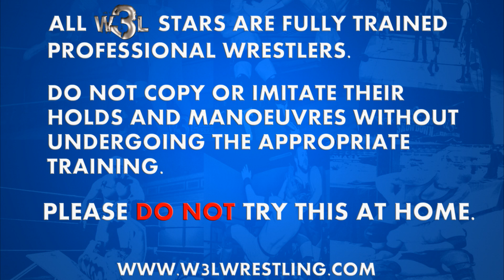W3L Wrestling Showdown 22-09-19 - Rhoderick Jones vs Leo King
We have some new faces and a - possibly - new Championship for you this week on W3LWrestlingShowdown. Hot on the heels of becoming Breakout Champion at WrestlutionXIII, Leo King goes up against newcomer Rhoderick Jones and has inisisted on putting the Breakout Championship on the line!

And Stevie Wizard has lots of news about more upcoming live W3L events.